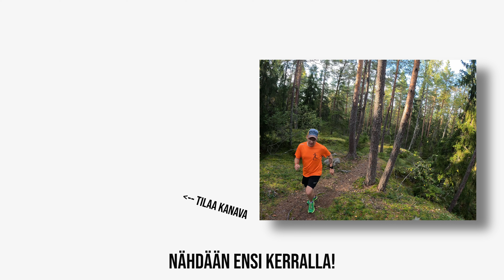Polkujuoksua | Arkiliikunnan pohdintaa, osa 2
Polkujuoksua ja edellisen videon kommenttien pohtimista.

Instagramissa voi seurata juoksuja ja puuhia videoiden välissä!